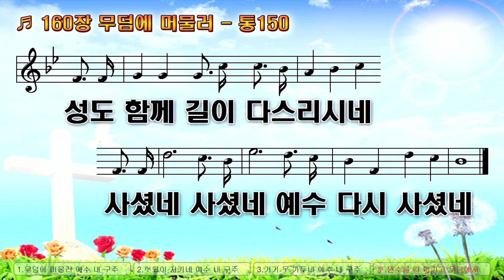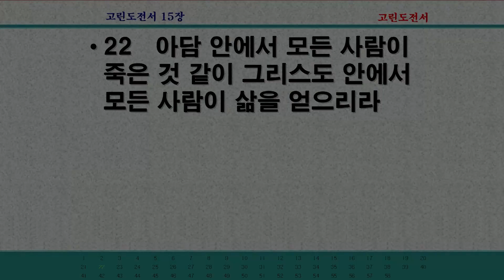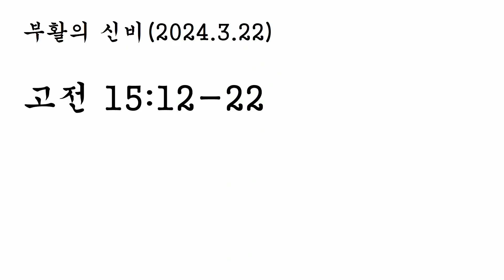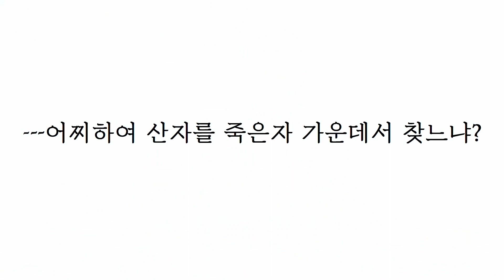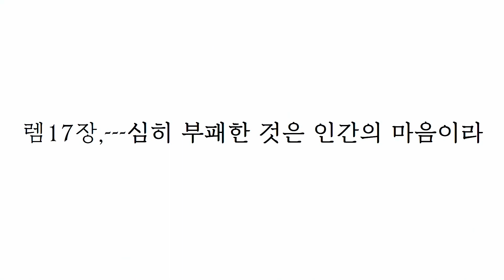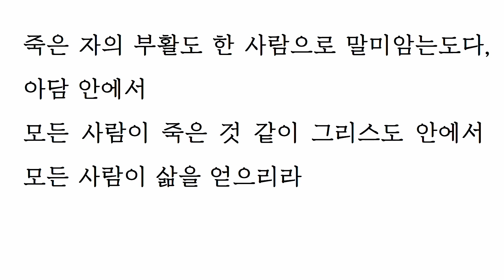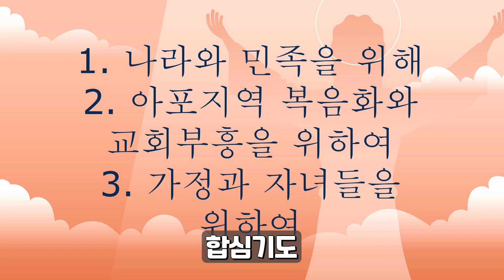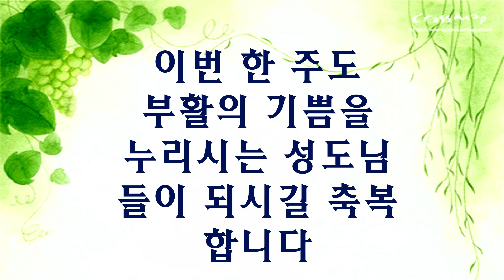240331 아포지역 부활절연합예배(전체)